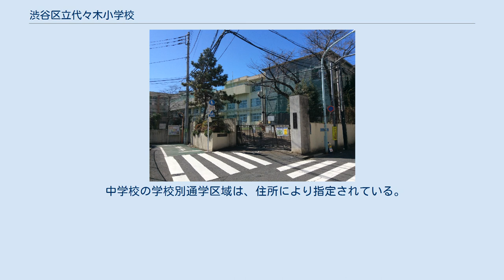渋谷区立代々木小学校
東京都区部の公立小学校_(廃止)
渋谷区立代々木小学校（しぶやくりつ よよぎ しょうがっこう）は、かつて東京都渋谷区代々木にあった公立小学校である。
代々木二丁目の住宅地に所在した。
 学校は南に明治神宮、東に新宿御苑と、都内でありながら緑の多い学習環境に恵まれた地域である。
主要な交通は小田急小田原線の南新宿駅と都営地下鉄大江戸線の代々木駅と新宿駅が東側にあり、恵まれた環境と交通の便の良い住宅地域にある。
敷地と校舎は北と東側が公道に面し、南、西側は住宅地で、東側に正門がある。
平成27年3月31日、校舎老朽により閉校した。
 代々木小学校は、1953年（昭和28年）4月1日、渋谷区立代々木小学校として設立された。
 子供たちが正義感や倫理観などの道徳心にあふれ、知性と感性を磨き、賢く健康で、人間性豊かに成長することを願い、 の育成に向けた教育を重視する。
 子供が通学する学校は、住所により指定されている、また、2004年（平成16年）から学校選択希望制を導入しており、入学を希望する学校を選べる。
学校選択希望制は、現行の通学区域を維持したうえで、通学区域外の学校を希望することが出来る制度で、特色のある学校づくりや地域に開かれた学校づくりを推進し、区民から選ばれる学校づくり等を図る。
 中学校の学校別通学区域は、住所により指定されている。